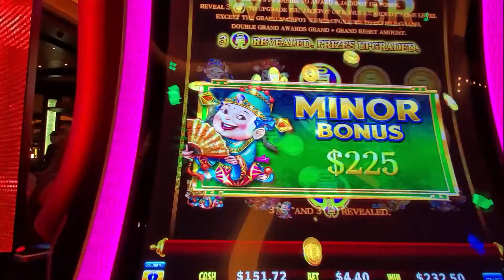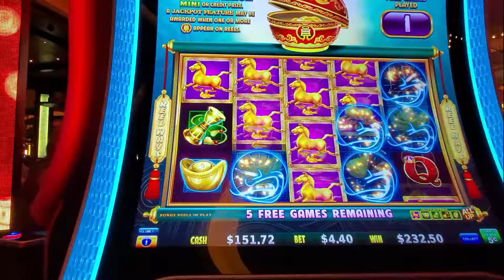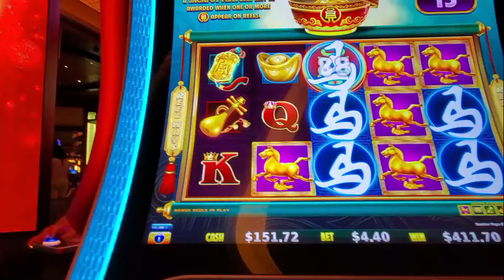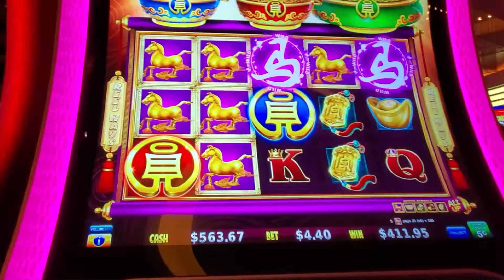BIG WIN | COIN COMBO HURRICANE HORSE | New Slot Machines | Red Rock Casino | LAS VEGAS SLOTS 2021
I was playing at Red Rock Casino and had a big win on Coin Combo Hurricane Horse.  I like playing new Vegas slots for 2021. Red Rock Casino is my favorite Station Casino.  I really like this version of Coin Combo slot machine. I got the upgraded progressive jackpot pick.  🍀🎰

Red Rock Casino Resort & Spa

BIG SLOT WIN COIN COMBO HURRICANE HORSE | Bonus & Progressive Win | Red Rock Casino | LAS VEGAS 2021